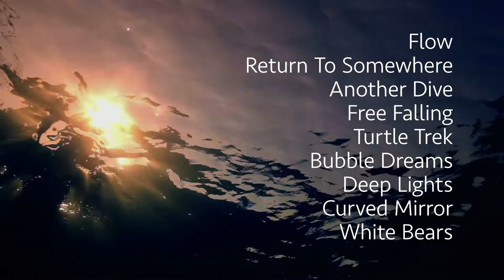Djabe - Flow new studio album preview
In early 2018 the works begun on the new Djabe studio album, with a line-up of Tamás Barabás (bass guitar), János Nagy (keyboards), Péter Kaszás (drums), Áron Koós-Hutás (trumpet) and Attila Égerházi (guitar). Christened Flow, this album released on May18, 2018 on CD. The DVD format, containing surround mix, and the vinyl version will both release in September 2018.